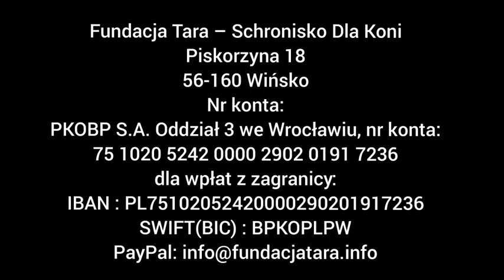Na leczenie Glorii i Sokoła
Gloria i Sokół
Historię Glorii i jej zdiagnozowaną chorobę doskonale znacie - rzekomy rak kopyta.Poraz kolejny od kilku miesięcy Gloria poddawana jest zabiegom i niestety znowu kuleje.
Sokół w wieku jednego roku został wykupiony przez Tarę i uratowany przed rzeźnią. Przez 18 lat żył sobie spokojnie i mężniał. Trzy tygodnie temu wyraźnie zakulał. Codziennie do konia przyjeżdża lekarz weterynarii i poddaje go leczeniu. Ponieważ nie było widać efektu leczenia podjęliśmy decyzję o wykonaniu RTG, aby dowiedzieć się więcej. Badanie nie wykazało większych zmian jedynie drobne zmiany związane z wiekiem. Musimy dokładniej zdiagnozować naszego przyjaciela dlatego w poniedziałek przyjedzie kolejna Pani doktor która wykona badanie termowizyjne. Na dzień dzisiejszy dwa piękne zimnokrwiste konie, poddawane leczeniu połączyliśmy razem. Gloria i Sokół statecznie chodzą po padoku, patrząc sobie w oczy, a jak przychodzi czas by wejść do stajni lekko utykając idą do jej wrót.
Fundacja Tara - Schronisko dla Koni
PKOBP S.A. Oddział 3 Wrocław
Nr konta bankowego do przelewu:
Dla wpłat z zagranicy:
IBAN: PL 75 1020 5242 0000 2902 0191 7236
SWIFT (BIC): BPKOPLPW
Tytuł przelewu: pomoc siano

Prowadzimy schronisko dla koni porzuconych, przekazanych Fundacji w formie darowizny lub wykupionych przez nas. Od ponad 24 lat walczymy o zapewnienie godnej emerytury koniom, które służyły człowiekowi.

Wykupujemy je i leczymy, interweniując we wszystkich przypadkach znęcania się nad zwierzętami. Wiele z naszych podopiecznych koni wykupiliśmy spod bram rzeźni, wiele z nich większość życia spędziła przykuta do ściany łańcuchem, w ciemnych komórkach. Dziś nie są już tylko kawałkiem mięsa, nie są już opuszczone - dziś są bezpieczne i wolne, otoczone miłością i opieką.

Konie Tary nie są oddawane w tzw. adopcje zewnętrzną, zostają w Tarze do końca swoich dni. Można natomiast adoptować je wirtualnie! To piękna i bezinteresowna pomoc, bo konie nie musza już pracować. Nawet 20 zł miesięcznie bardzo pomaga w ich utrzymaniu! W tej chwili w Schronisku mieszka ponad 175 koni. Wszystkie są na bieżąco badane, leczone i rehabilitowane, co trzy miesiące odwiedza je kowal, są regularnie odrobaczane.

Wszystkich zwierząt jest blisko 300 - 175 koni, krowy, kozy, owce, psy, koty, świnie, kury, kaczki, gołębie, króliki. Mieszkają tu także symboliczne fretki, uratowane z fermy futrzarskiej. Każde z uratowanych zwierząt potrzebuje jedzenia, ciepłego i suchego kąta oraz opieki weterynaryjnej, a to wszystko kosztuje...

Staramy się edukować społeczeństwo, prowadzimy zajęcia dla dzieci niepełnosprawnych i nadpobudliwych emocjonalnie z zakresu nawiązywania kontaktu i opieki nad końmi. Prowadzimy prelekcje w szkołach, odwiedzają nas wycieczki szkolne - staramy się zaszczepić w młodzieży miłość do zwierząt, współczucie i empatię, uczymy jak reagować, gdy ktoś krzywdzi zwierzę. Promujemy wegetarianizm i ekologiczny styl życia.

Nasze działania zmierzają w kierunku zmiany świata na lepszy poprzez przeciwdziałanie okrucieństwu człowieka wobec zwierząt. Współpracujemy z innymi organizacjami, nie zgadzamy się na targi końskie (m.in. skaryszewskie Wstępy) z których gros koni jedzie w wielogodzinnych transportach do włoskich rzeźni. Sprzeciwiamy się zabijaniu koni na mięso. Walczymy o to, BY KOŃ UZYSKAŁ w naszym państwie STATUS ZWIERZĘCIA TOWARZYSZĄCEGO, nie rzeźnego. Wszak mamy tak wspaniałe tradycje jeździeckie w naszym kraju! Polacy kochają konie, nie zjadają ich - dlaczego więc sprzedajemy najwięcej koni na rzeź w Europie? Lobby rzeźnicze węszy pieniądz wszędzie... Aby to powstrzymać potrzebujemy pomocy ludzi dobrej woli, którzy wesprą nasze działania finansowo.

Razem wygramy wojnę o konie!!